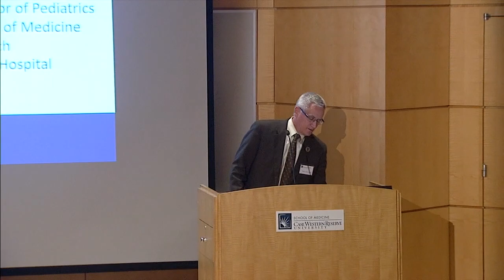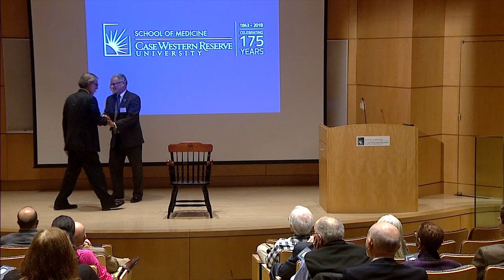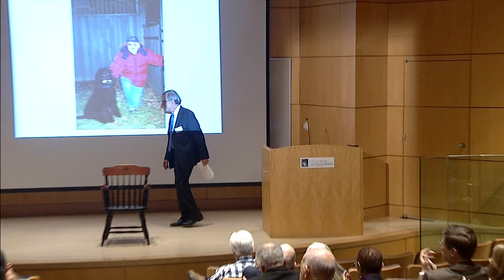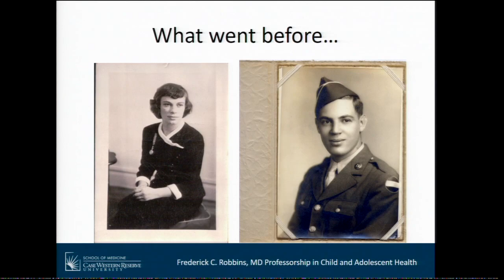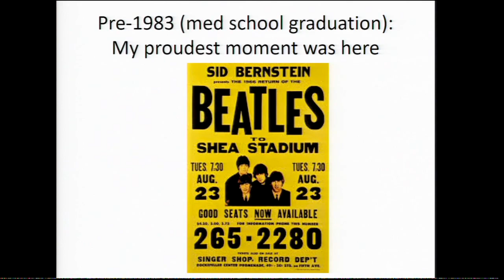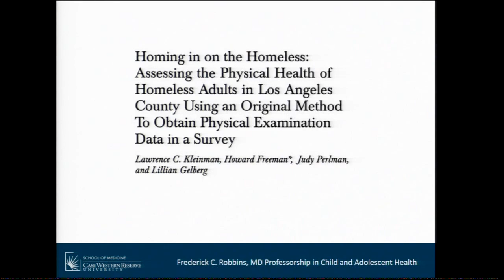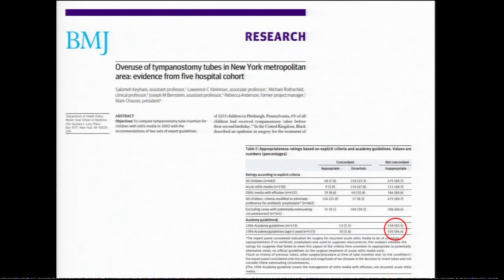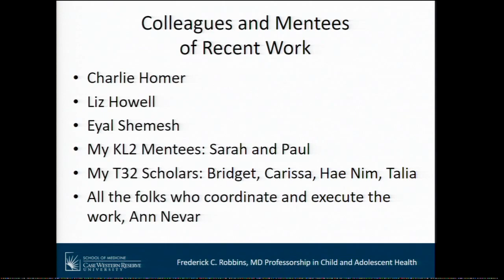The Frederick C. Robbins Professorship in Child and Adolescent Health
Presented by: Case Western Reserve University School of Medicine